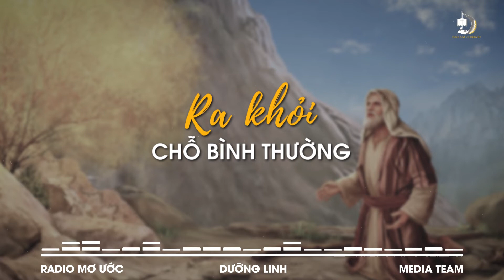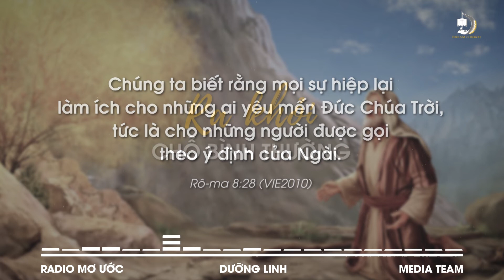RA KHỎI CHỖ BÌNH THƯỜNG | DƯỠNG LINH | RADIO MƠ ƯỚC #33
"Chúng ta biết rằng mọi sự hiệp lại làm ích cho những ai yêu mến Đức Chúa Trời, tức là cho những người được gọi theo ý định của Ngài."
- Rô-ma 8:28 (VIE2010)